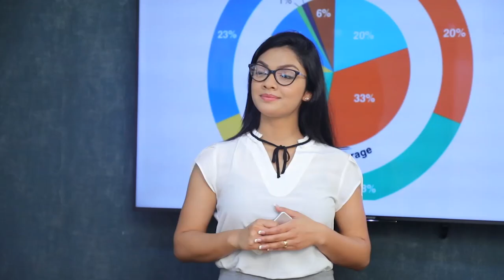රනිල් වික්‍රමසිංහ සජිත් ප්‍රේමදාසට බයයි,ඒකයි මෙතන ගැටලුව. | Breaking.lk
රනිල් වික්‍රමසිංහ  සජිත් ප්‍රේමදාසට බයයි,ඒකයි මෙතන ගැටලුව.